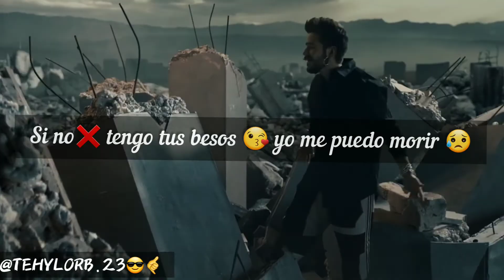Camilo ❌ Reik❌ Farruko😎, Si Me Dices Que Sí 😁( Para Estado De WhatsApp)📲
REDES